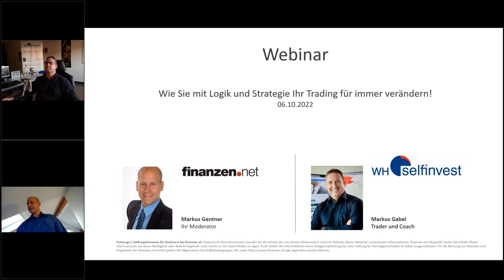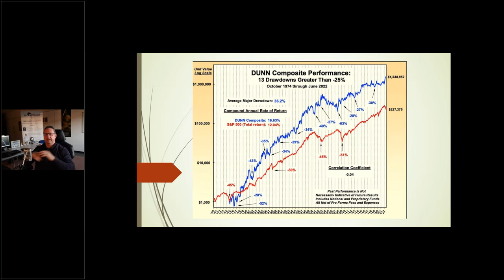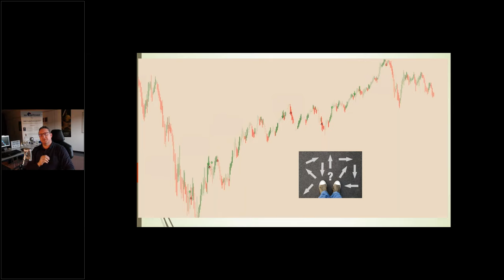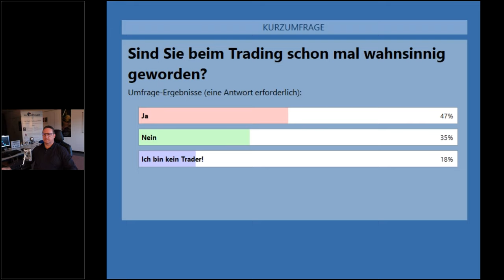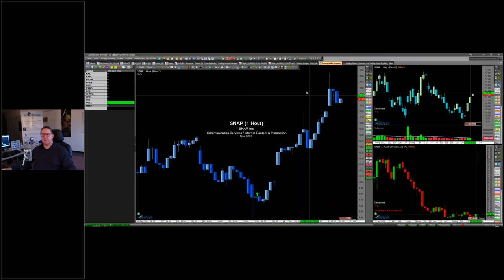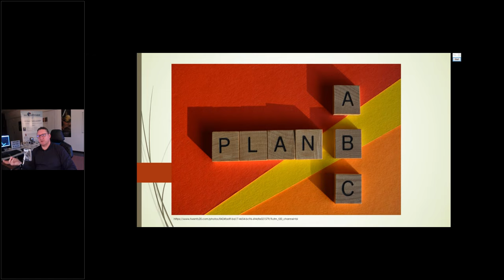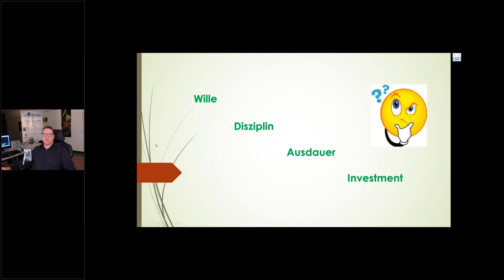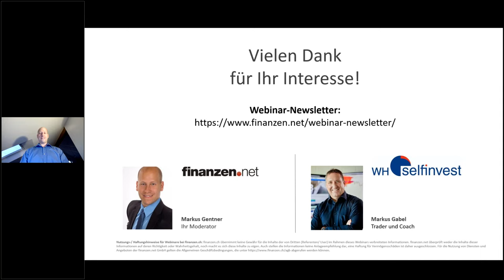Tradingprofi Markus Gabel: Wie Sie mit Logik und Strategie Ihr Trading für immer verändern!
Für den langfristigen Erfolg ist eine vernunftbasierte Strategie entscheidend. Tradingprofi Markus Gabel hat im Live-Seminar einen Weg gezeigt, wie Sie mit ruhiger Logik in unsicheren Marktzeiten renditeorientiert agieren.